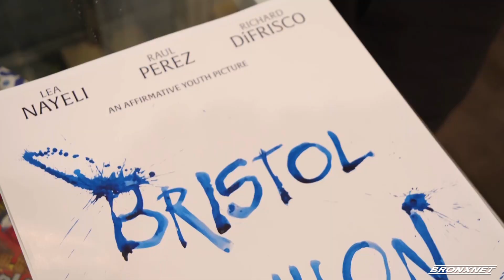Bronx World Film Cycle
Bronx World Film Cycle hosts their first ever winter cycle in the Bronx.

Reporter: Kairi Moody